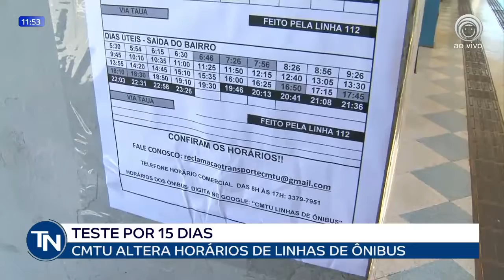30/08/21 CMTU altera horários de linhas de ônibus por 15 dias